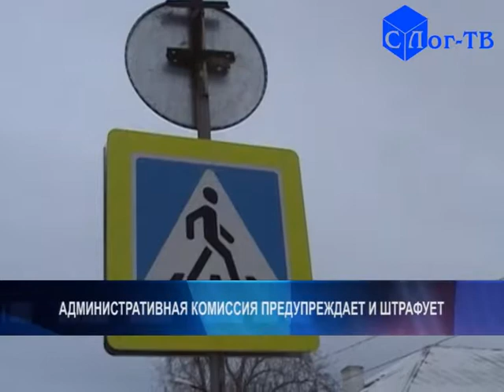АДМИНИСТРАТИВНАЯ КОМИССИЯ ПРЕДУПРЕЖДАЕТ И ШТРАФУЕТ